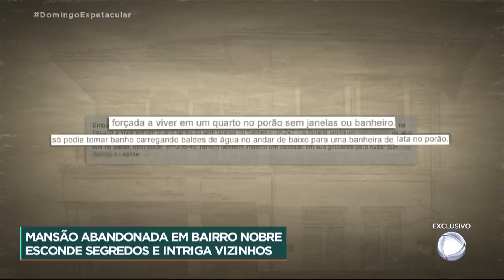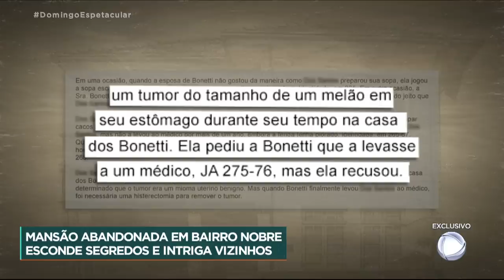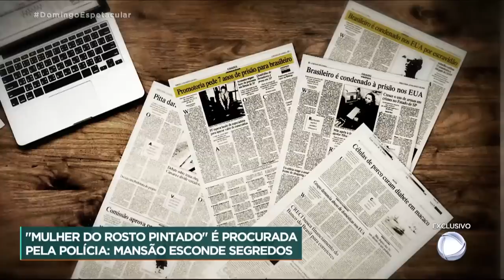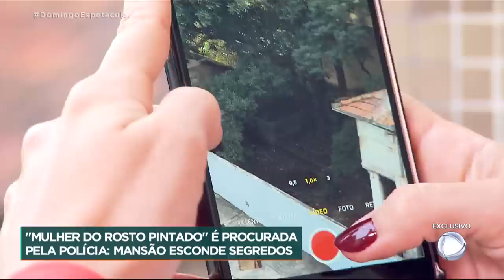Mansão abandonada em bairro nobre esconde segredos e intriga vizinhos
Um casarão antigo em um bairro nobre, virou o cenário de um mistério. Ali dentro viveria Margarida Bonetti. Há mais de vinte anos, ela e o marido foram acusados de manter uma funcionária em trabalho escravo na casa em que moravam nos Estados Unidos. Ela voltou ao brasil, nunca foi julgada e, agora, a mansão virou alvo de curiosos. Onde está margarida? E por que ela decidiu viver assim: escondida dentro de uma casa abandonada.